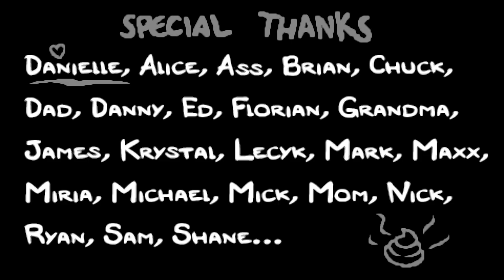The binding of Isaac: Afterbirth plus - MA MA MA MA